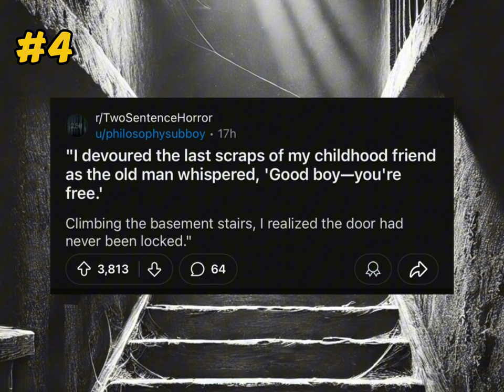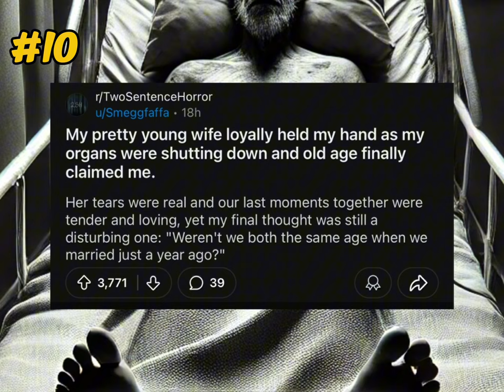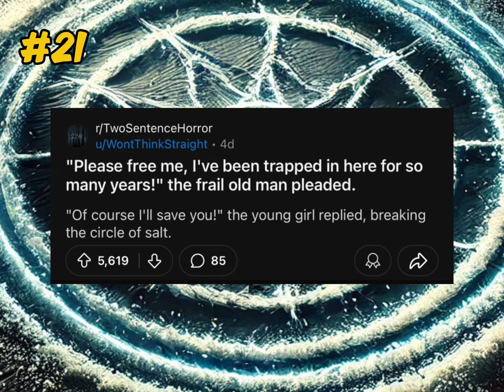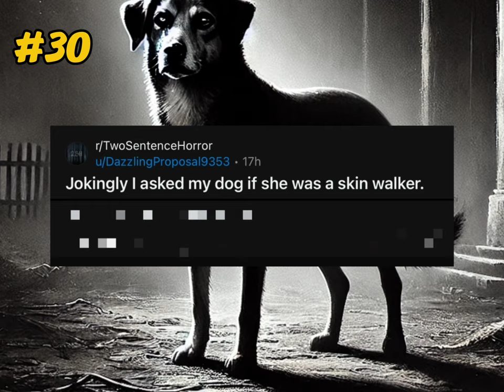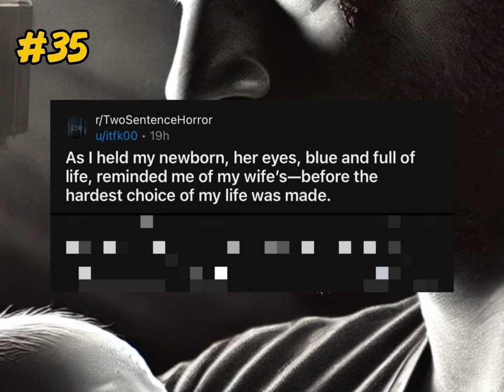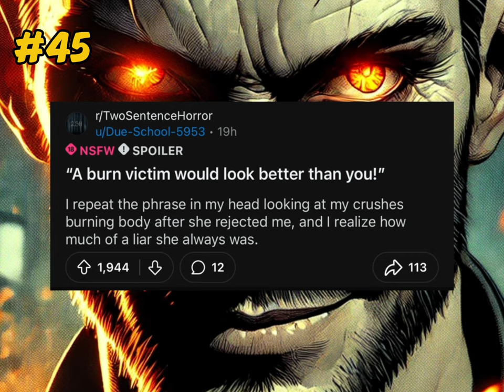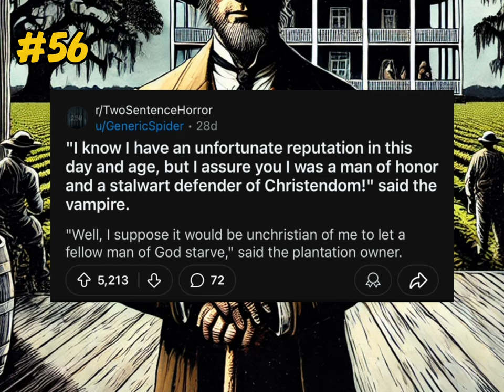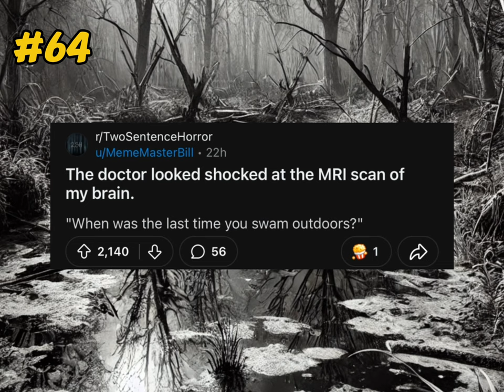66 Two-Sentence Horror Stories | Ultimate Scary Story Compilation | Best of November [Part 3]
66 Two Sentence Horror Stories from Reddit and across the web.

It’s time for part 3 of our ‘best of November’ two sentence horror stories. This one contains a mega compilation of 66 two-sentence horror stories, guaranteed to send chills down your spine. Sit back, relax, and get ready to be spooked.